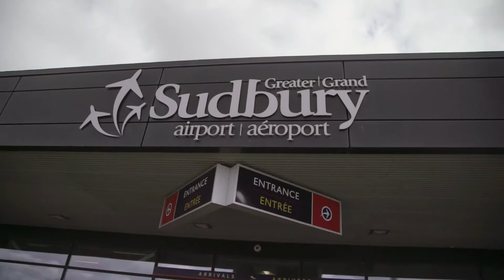Episode 10: Makings of a Guide Dog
In the final episode of Makings of a Guide Dog, Lawrence and his new guide dog are off to Northern Ontario for their first wilderness adventure in the Boreal forest. And find out where all the other trainees ended up!